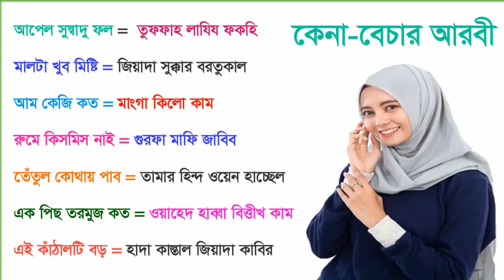কেনা বেচা সম্পকে আরবী - ক্রয় বিক্রয় আরবী শিক্ষা - আরবি ভাষা শিক্ষা আরবি শিক্ষা কোর্স Bangla to arbi